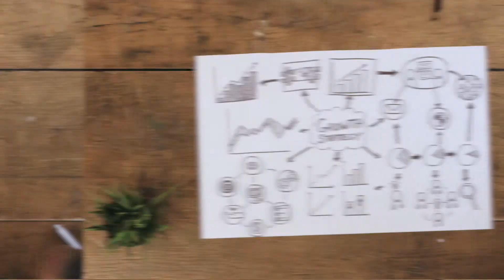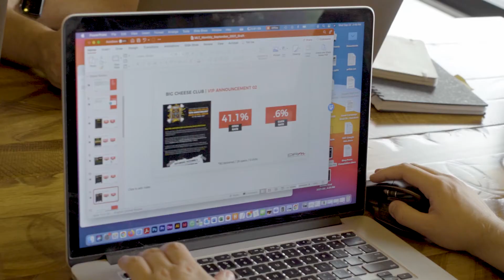Digital Marketing from DRM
Dallas Riffle Media is full service marketing agency based out of Cleveland, OH. We cater to all kinds of businesses, so don't hesitate to give us a call.

We offer all of the following services and much more:

-The Story (creative, branding, identity and campaigns)
-Content development and PR
-Websites/UX
-Email and social marketing
-Print collateral and advertising
-Video/audio/animation
-Mobile apps
-Ambient/viral/POP/packaging
-Illustration
-Photography